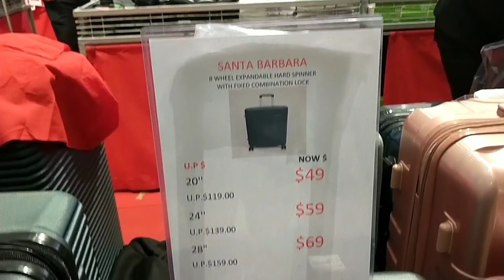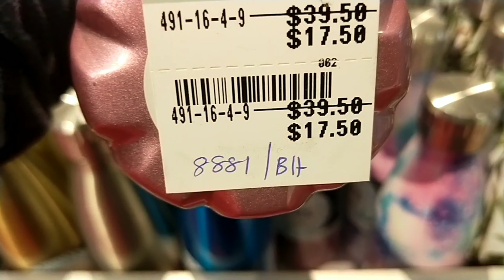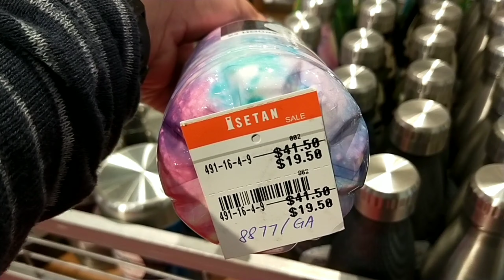Nagluto ng tinolang isda / /ikot ikot lang kagabi